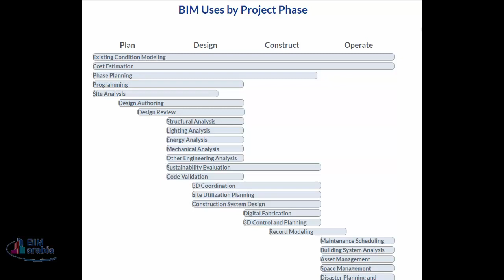03 BIM Uses by Project Phase استخدامات البيم حسب مرحلة المشروع